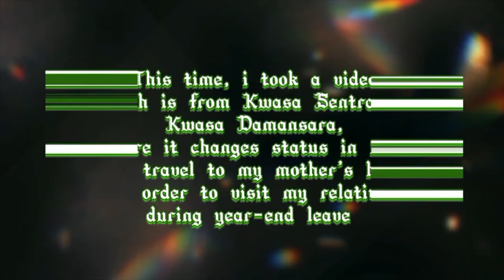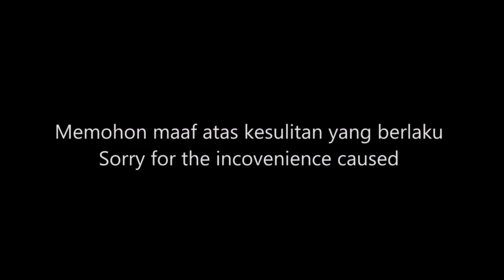MRT Kajang Line Night View Throwback Vlog (Kwasa Sentral - Kwasa Damansara)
Sekali lagi saya tegaskan bahawa terdapat satu lagi footage lama dalam gajet saya dan saya tidak perasan semasa mengemas kini gajet . Oleh itu saya edit dan upload video ini sebagai vlog yang baharu bagi MRT Malaysia. Selain itu, video kali ini adalah dari Stesen Kwasa Sentral ke Kwasa Damansara pada tiga tahun yang lepas. Selain itu , Stesen Sungai Buloh akan dijadikan sebahagian daripada stesen bagi MRT Laluan Putrajaya termasuklah Kampung Selamat dan juga Kwasa Damansara mulai November 2021. Tambahan Pula, mulai 2022, Kwasa Damansara akan dijadikan sebagai stesen terakhir . Memohon maaf juga atas gambaran yang begitu malar disebabkan footage yang telah lama disimpan

Once again, i did not realized that I got this footage for so long when i make one of my gadget the update,. Therefore, I edit it and upload this  MRT Malaysia throwback vlog. Besides, this time video is also a video which was recorded  from Kwasa Sentral to Kwasa Damansara station three years ago. Futhermore, the Sungai Buloh Station will be the part of MRT Putrajaya Line (SSP Line) station includes Kampung Selamat and Kwasa Damansara station starting November 2021 . In addition, Kwasa Damansara wil be the terminal station starting 2022. Sorry for the blurred image due to the old footage that stored for so long

P/S: Sorry for the mispronunciation of the word "thtravel", it should be "travel" in this video